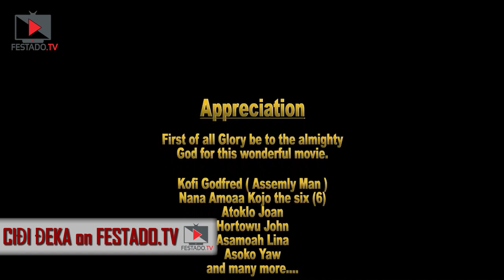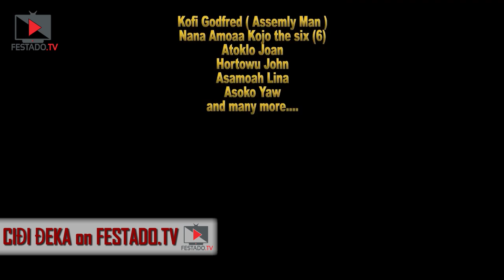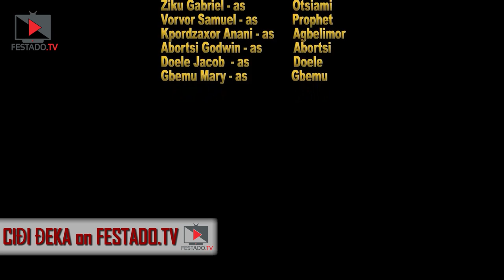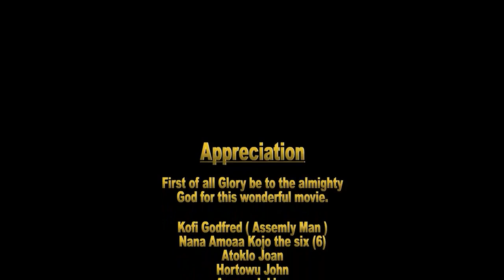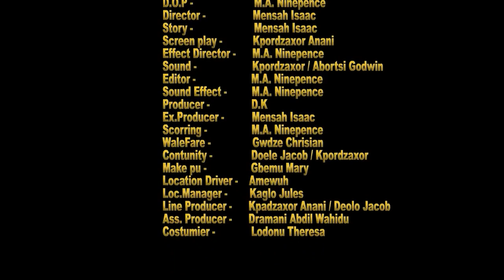FESTADO.TV | Fousseni Agbeko laters movie: CIĐI ĐEKA | Part 4/6 | ONE CEDI | UN CEDI ( EWE)